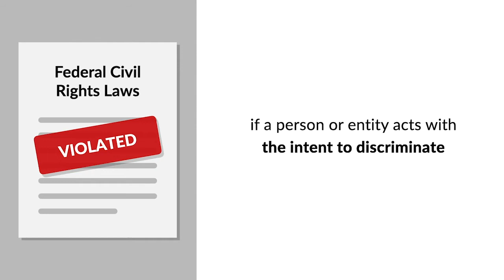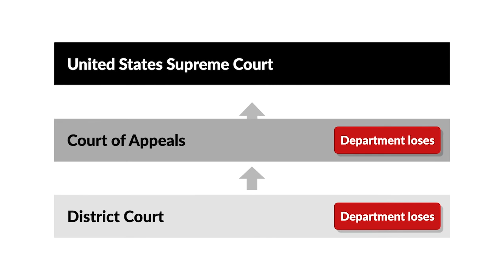Texas Dept of Housing & Comm Affairs v. Inclusive Communities Project Case Brief Summary | Explained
Texas Department of Housing and Community Affairs v. Inclusive Communities Project, Inc. | 135 S. Ct. 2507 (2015)

Federal civil rights laws are violated if a person or entity acts with the intent to discriminate. But what if there’s no intent to discriminate but actions nevertheless adversely impact minorities? The United States Supreme Court considered that question in Texas Department of Housing and Community Affairs versus The Inclusive Communities Project, Incorporated. We’ll call the parties the department and the ICP.

The federal government provides tax credits that state agencies distribute to developers who build low-income housing. The agencies develop criteria for allotting credits. In Texas, that’s the department.

The ICP sued the department, arguing that it allocated too many credits to housing in predominantly African American, inner-city areas and too few in predominately white, suburban areas, thus violating the Fair Housing Act, or FHA. The district court held that the FHA prohibited disparate impact in housing and ruled for the ICP. The Fifth Circuit agreed that the FHA supports disparate-impact claims, but reversed on the merits. The Supreme Court granted the department’s cert petition.
Want more details on this case? Get the rule of law, issues, holding and reasonings, and more case facts here: